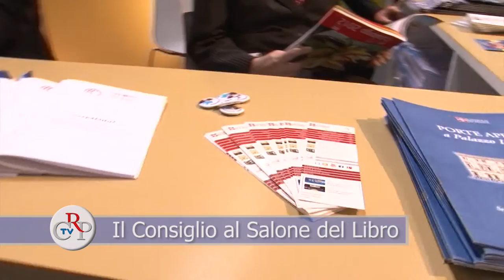CrpTv n.14 del 11 maggio 2012 - Una settimana di sedute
Approvata il 4 maggio, la legge finanziaria regionale per l'anno 2012 con 31 voti favorevoli e 17 contrari. L'8 maggio il Consiglio ha invece affrontato il tema della caccia, al centro di due ordini del giorno, entrambi respinti, presentati rispettivamente dalla III Commissione e dal capogruppo Insieme per Bresso. Nella seduta del 9 maggio l'Assemblea ha proseguito l'esame e la votazione di alcuni ordini del giorno collegati alla finanziaria e ha poi ricordato le vittime del terrorismo.